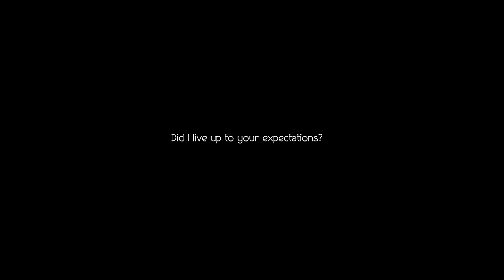Extending a Helping Hand - Octopath Traveler 2 #69 (Blind/First Playthrough)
Welcome back to my blind let’s play of Octopath Traveler 2! Today, we start and finish Cassti's Chapter 4!

About Octopath Traveler 2:
This game is a brand-new entry in the OCTOPATH TRAVELER series, the first installment of which was initially released in 2018 and sold over 3 million copies worldwide.

The story takes place in Solistia, a land comprising an eastern and western continent divided by the sea.

It is a bustling era, wherein large vessels navigate busy sea routes and the power of steam gives birth to new technologies.

Some people thrill to glamorous stars of the stage and industry, while others are brought to tears by war, plague, and poverty.

In this faraway realm, eight travelers hailing from different regions venture forth for their own reasons. Step into their shoes and explore the land as you see fit, using their unique talents to aid you along your journey.